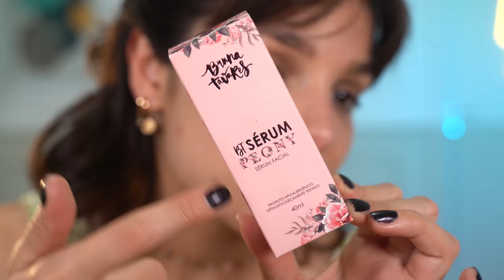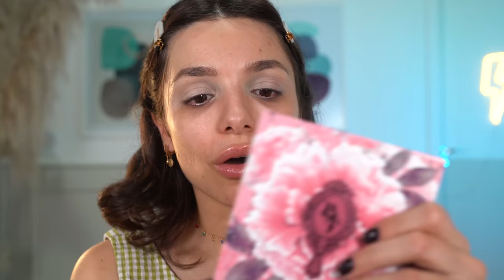TESTEI TODOS OS LANÇAMENTOS DA BRU TAVARES! Paleta, BT Mallows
Hello bebeahss! Atrasada, mas to aqui pra testar o ultimo lançamento da Bru Tavares!

♥️ Cupons
AMARO - GABEZANQUI
SHEIN - S4GABEZANQUIBR
VIZZELA - GABE15

Capítulos:
00:00 Hello
00:24 BT Sérum Peony + recadinho boca de frango frito
03:45 BT Peony Palette
11:04 BT Mallow
13:38 BT Plush Peony
16:00 BT Juicy
16:44 Iluminador com BT Mallow